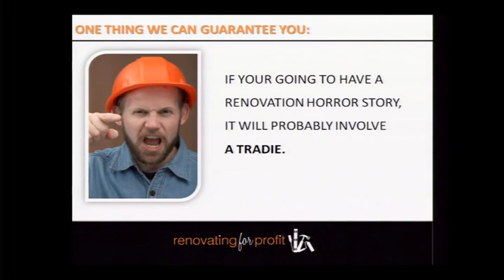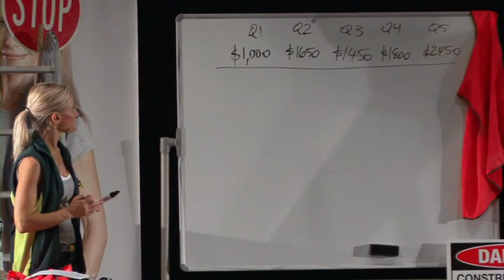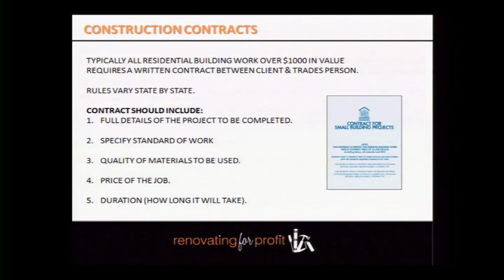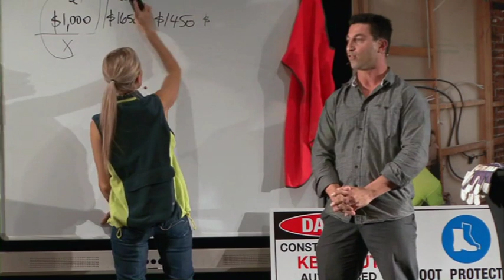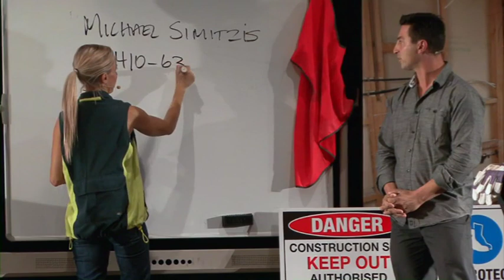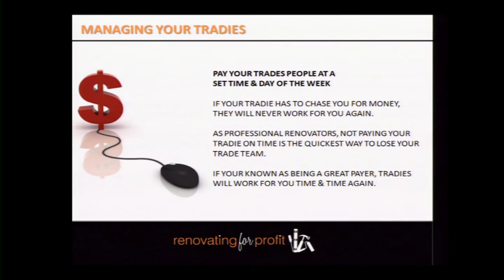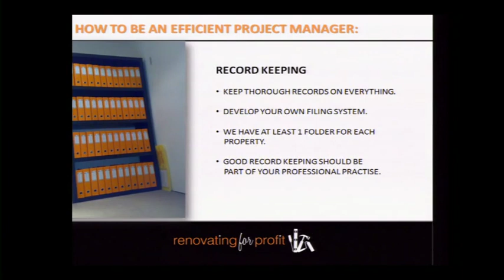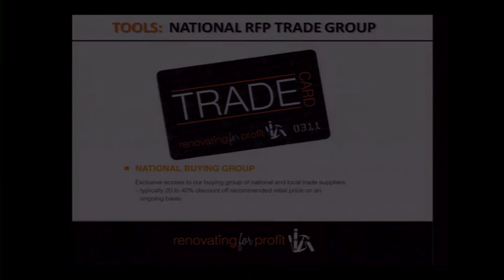Renovation Seminar - Part 15 of 16 - Renovate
Found these videos thrown out and thought it would be useful to someone out there

Part 7 -  Renovate Part 2